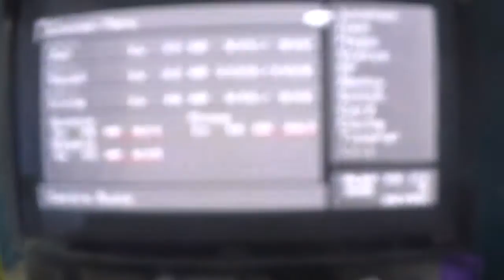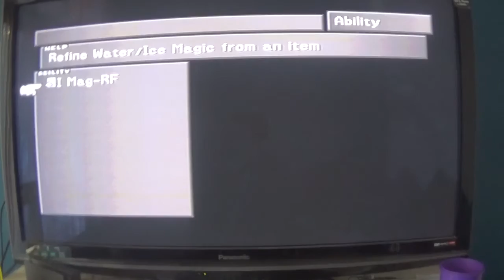final fantasy viii walkthrough part 27